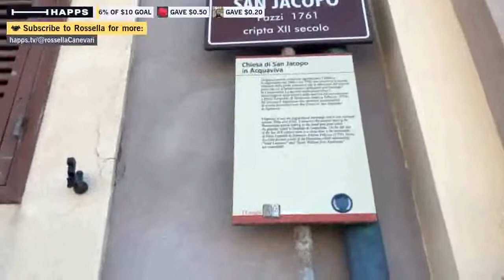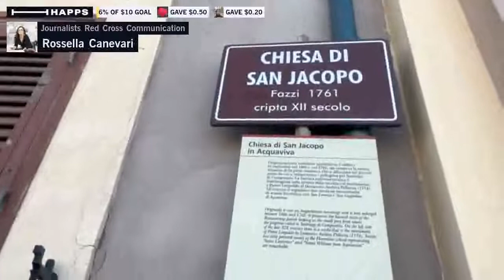rough sea day in Tuscany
Hiking Guide in SE Utah, Arches & Canyonlands National Parks, and open lands in the area.